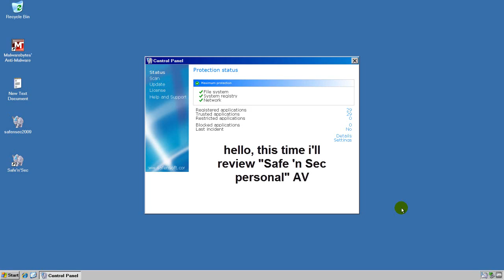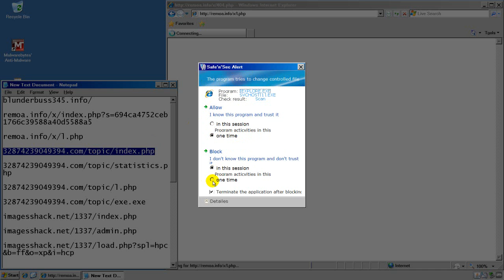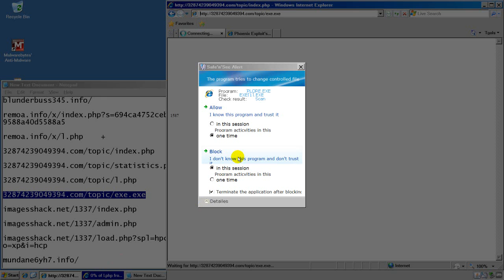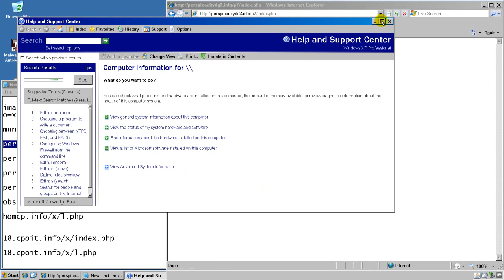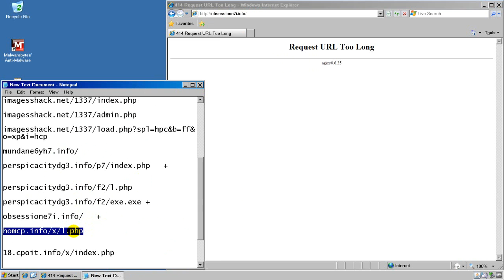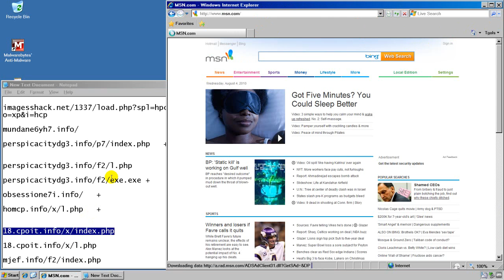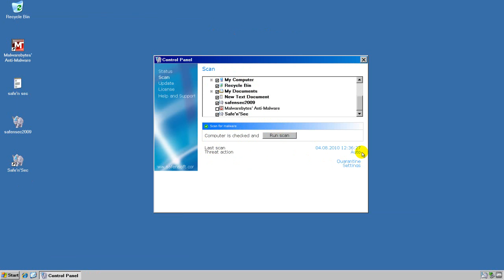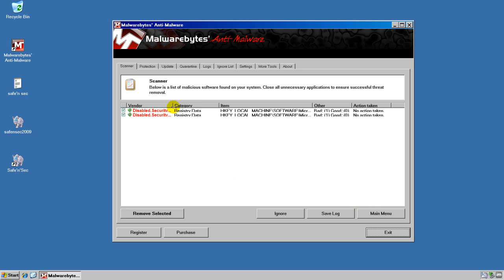Safe'n Sec Personal (test-review)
please watch HD 720p.
in the test used virtual O.S.  windows xp_pro_sp3 (VMware Workstation)
always AV test commence with fresh (SNAPSHOT RESTORE) system.
i use 15 infected links, of 15 right is always around 13-8
software, with default settings and last updates.
resume:
8 find of 11 infected links (good)
evaluation (normal)